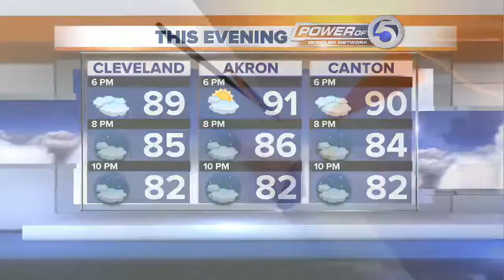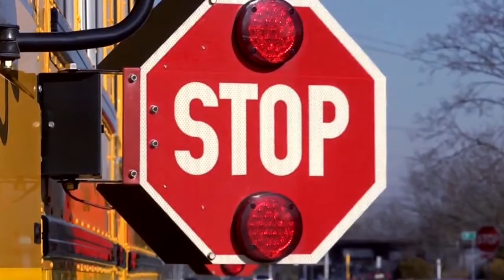6pm: bus problems with Cleveland school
A Cleveland Heights mom said her son's school is having problems getting him to class.